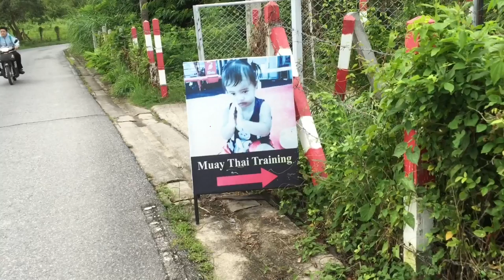Coming Soon.... Muay Thai Lessons in Phuket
Weekly Schedule:
Sundays  Tokyo Tonight  LIVE from 11pm
Wednesdays  Tokyo Digital Jam with The Tokyo Digital Crew and guests 1st week each month, more shows to come
Saturdays  2.5 Oyajis LIVE from Midnight with Gimmeabreakman

Tokyo Tonight is my personal weekly English livestream on news and trends in Japan
Tweet a suggested show title for Tokyo Tonight to the Twitter Tag tokyotonight and be in to win some swag prizes!

Who am I? I am a Tokyo based video blogger, a permanent resident who has spent my entire adult working life in Japan (16 years now and counting). I make videos to try to bring Japan, and the rest of the world closer together, featuring aspects of Japanese culture, current events and trends for those abroad, and to share how the world sees Japan with Japanese. I also love gadgets, news, music and photography, and pull these elements into my Japan themed videos.

Most of my videos are in English, but Thursdays are "Japanese Day" when I make content in Japanese. I also make videos in both languages with tips on getting better at the other language.